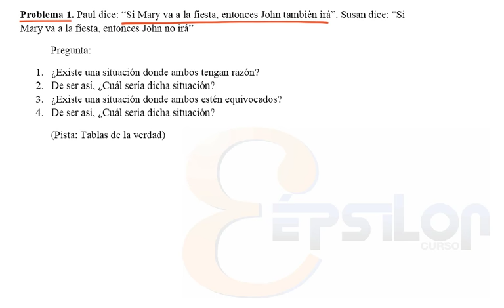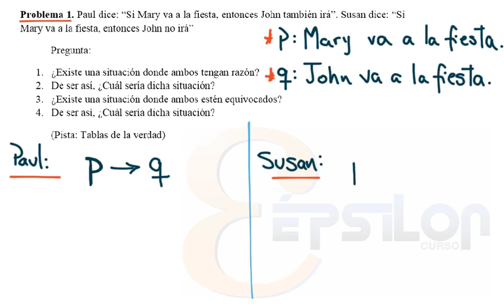Lógica Proposicional (Ejercicio 1)